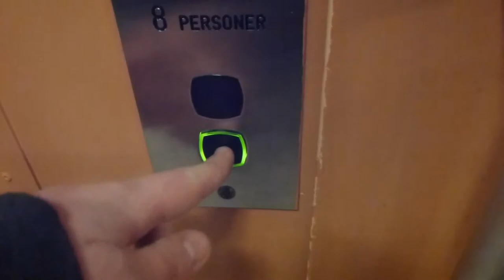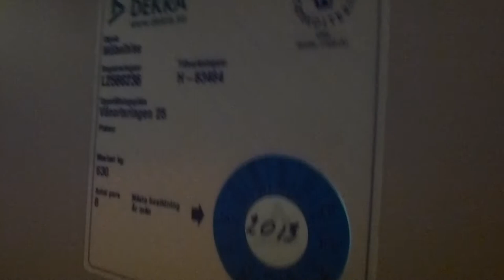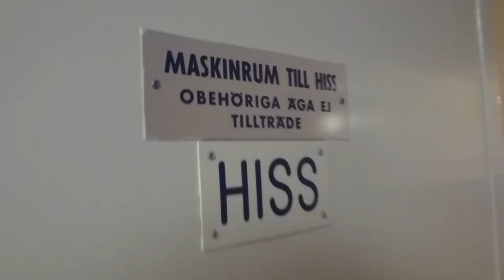KONE Hydraulic elevator @ Vänortsringen 25, Märsta